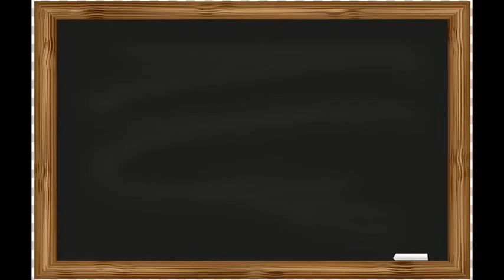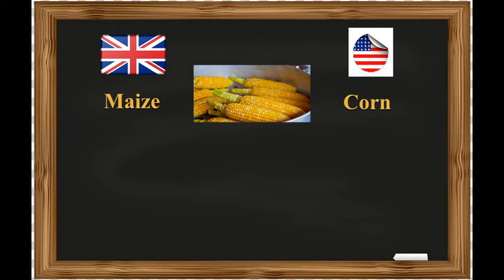BRITISH ENGLISH OR AMERICAN ENGLISH ????